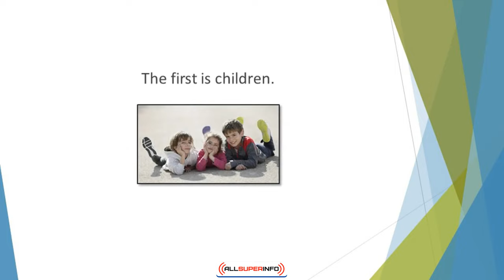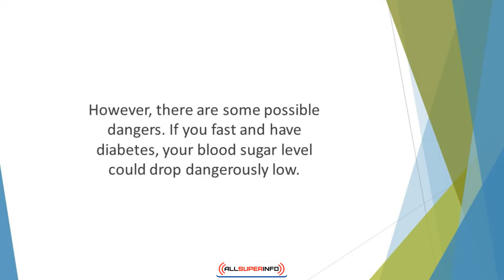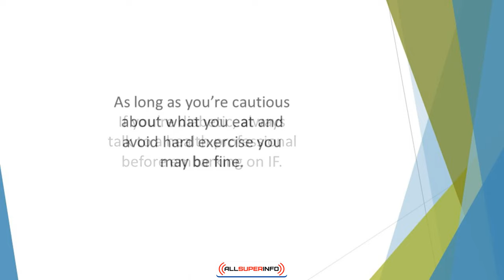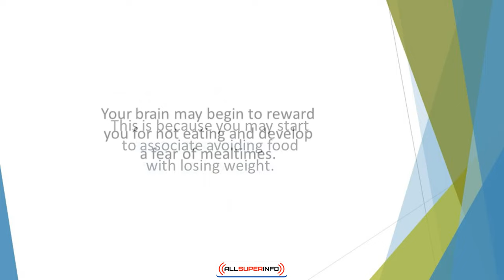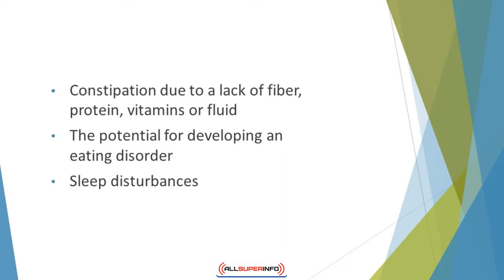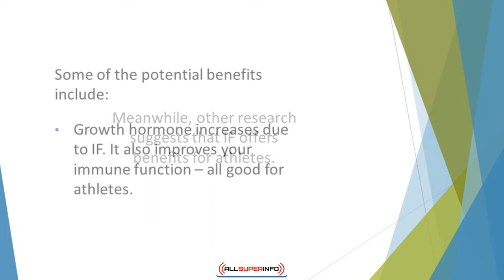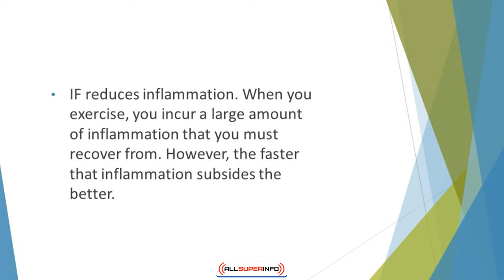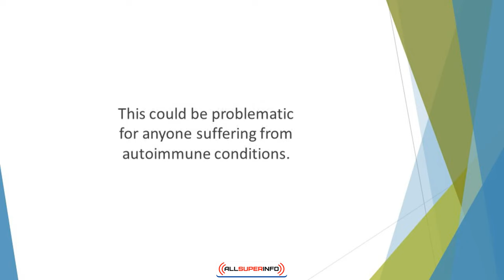Video 5 Is Intermittent Fasting Safe